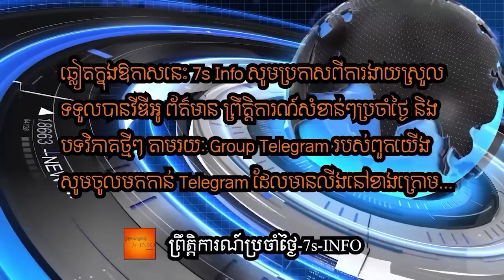ចិនបញ្ជូនកងទ័ពនិងរថក្រោះយ៉ាងច្រើនទៅរុស្ស៊ី មុនការធ្វើសមយុទ្ធថ្ងៃ១៣សីហានាំឱ្យមានការសង្ស័យ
The Chinese People’s Liberation Army has sent a delegation to Russia to take part in Moscow’s International Army Games next month, the first time the event has been held since Russia invaded Ukraine.
A train carrying personnel, military tanks and vehicles recently left Manzhouli, Inner Mongolia in China’s north, headed to Zabaikalsk in Russia’s Far East, the military channel of state broadcaster CCTV reported on Monday, without giving further details.
The Chinese team is expected to compete against counterparts from 37 countries and regions at the event – Russia’s largest multinational military exercise. It will take place between August 13 and 27 across 12 countries, including Russia, Iran, India, Kazakhstan, Uzbekistan, Azerbaijan and Armenia.